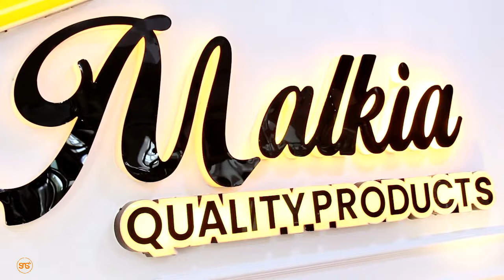Ben Breaker alamba dili la nono la ubalozi, afunguka kuelezea furaha yake